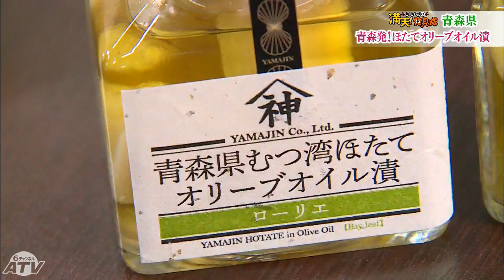#08 神おやじの「ほたてオリーブオイル漬けセット」2021年5月28日放送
使い方は無限大！ほたてを色々なアレンジ料理で楽しめる逸品

商品名　：神おやじの「ほたてオリーブオイル漬セット」
企業名　：（株）山神
住　所　：青森県青森市大字油川字岡田262-5
商品購入ページ：